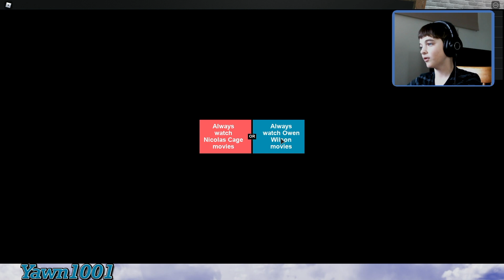Giving up VIDEO GAMES!?! Would you rather?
Would you give up video games? What would you rather give up?